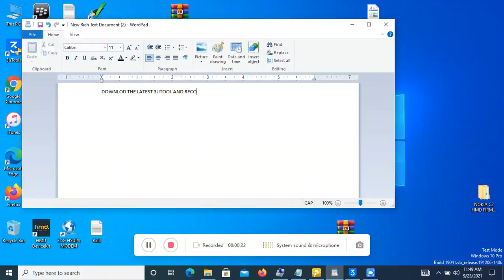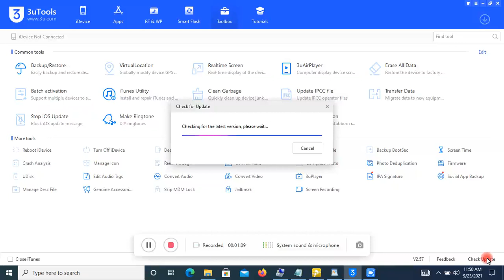HOW TO RECORD PC SCREEN FREE @HAROON OFFICIAL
RECORD YOUR LAPTOP OR COMPUTER SCREEN NO NEED ANY SUBSCRIPTION OR ANY ACTIVISION